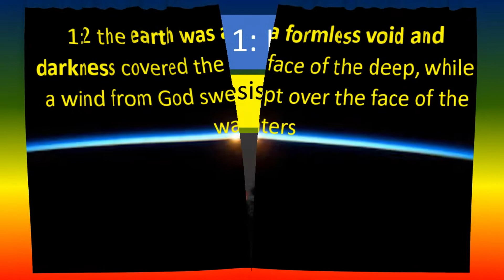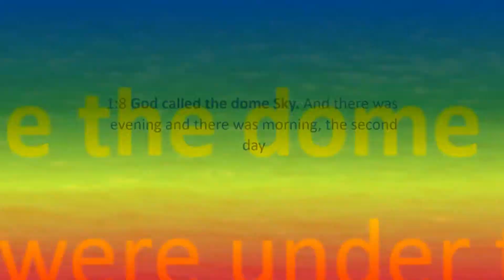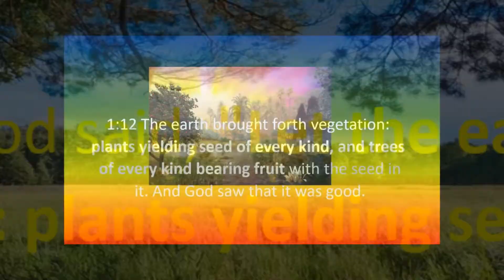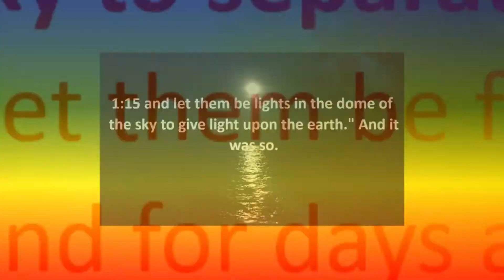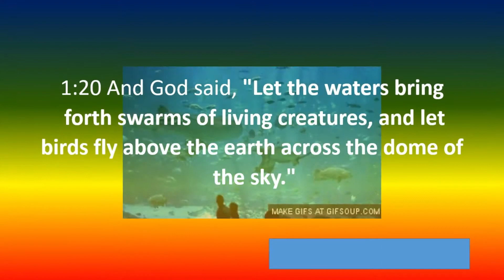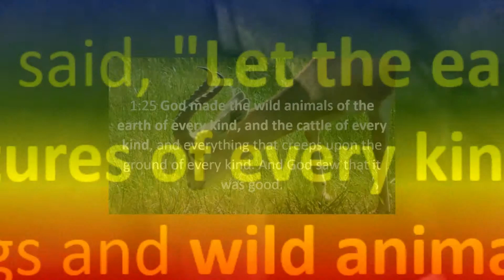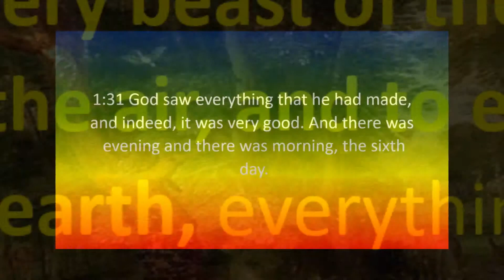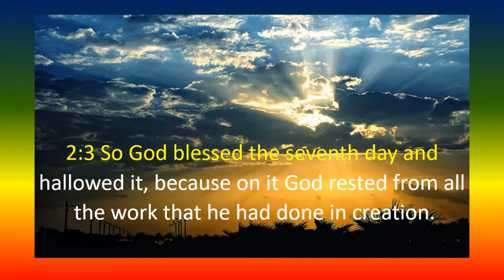WHO CREATE THE WORLD? | HOW IT WAS CREATED? |7 DAYS OF CREATION